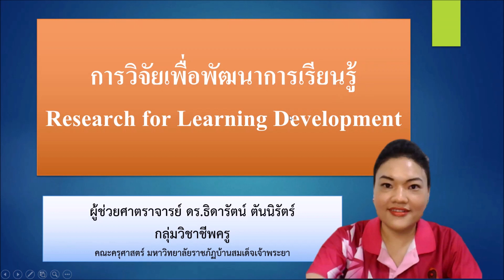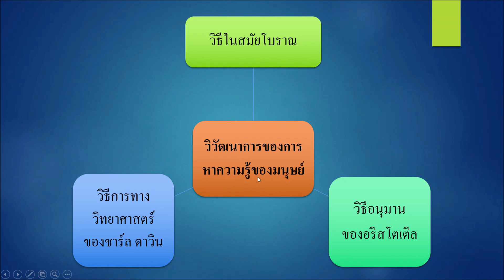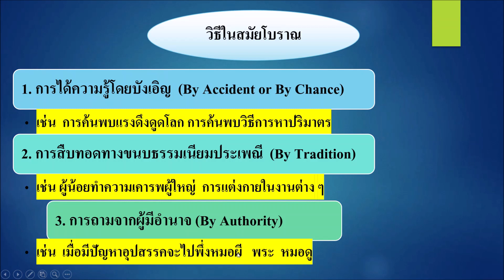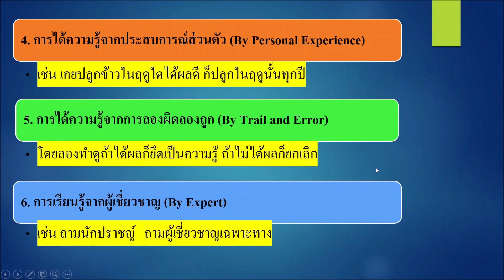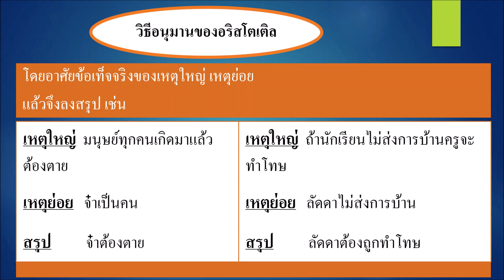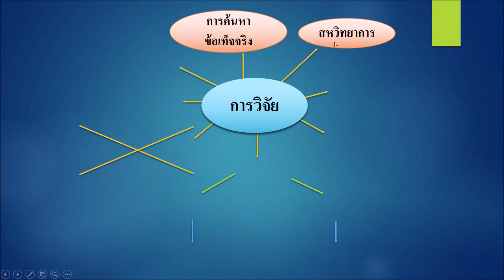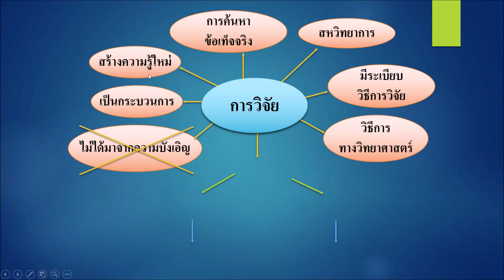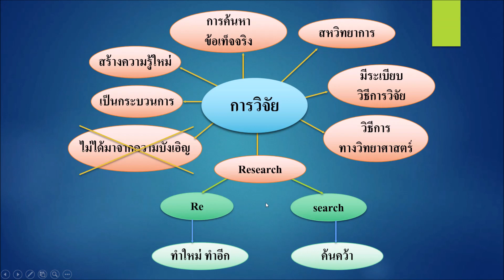บทที่ 1 Ep 1 ความรู้เบื้องต้นเกี่ยวกับการวิจัย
ลิงค์ข้อสอบเกี่ยวกับวิชาวิจัย  จากนักศึกษา ระหว่างการเรียน